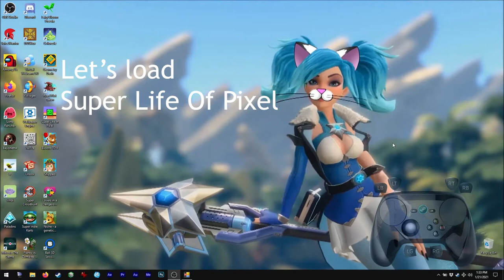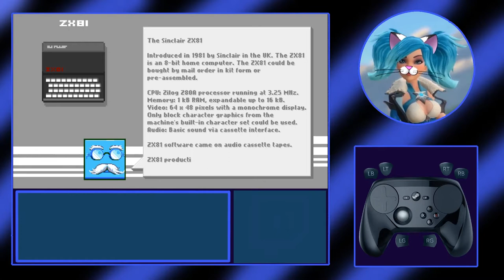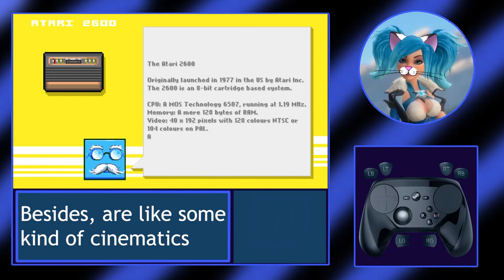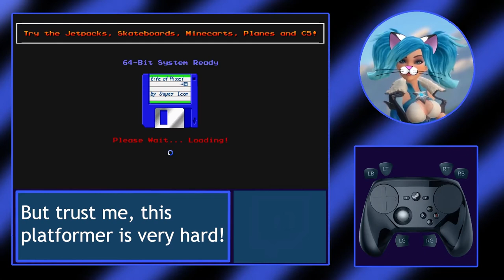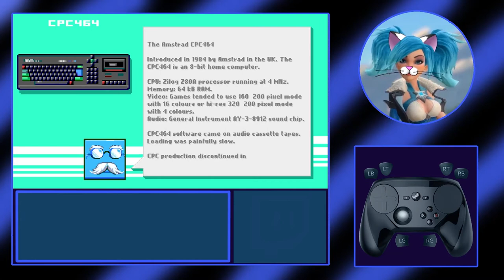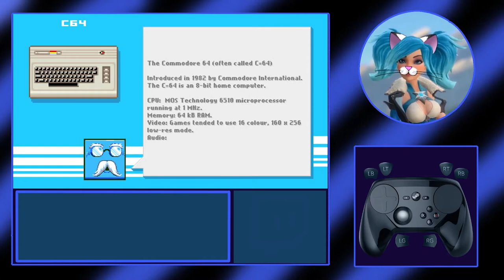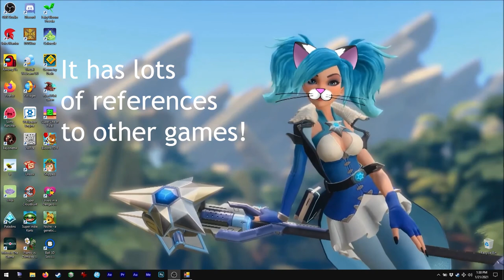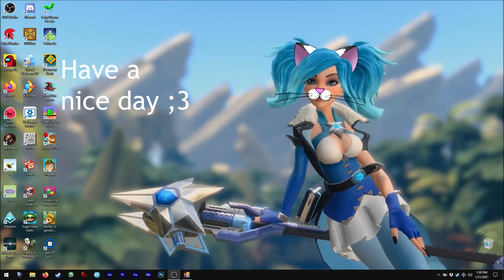Asmie The Cat Girl: Super Life Of Pixel, Super Icon Ltd 2018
Hello!
Today we have this great platformer!

It shows us how some retro games were before 3D renders
and such, also explains some history of gaming, hehe.

This game is super super hard!! Be warned! XD
But it still is a lot of fun, hehe.

I had to start over for this video :c
GameSave Manager did not backup my save for this game,
and it doesn't support Steam cloud :c
How can we backup our data when formating the computer
or just moving to a new one? Hehe

Oh, the problem with the controller, is on Steam. I had
to restart it in Big Picture mode, otherwise no controller
(but that might be Steam and not the game itself)

Finally, maybe they could have included a Level Editor?
Would be super cool! XD

Find me on Steam as:
asm_124

On discord as:
 - My user:
asm124#1656